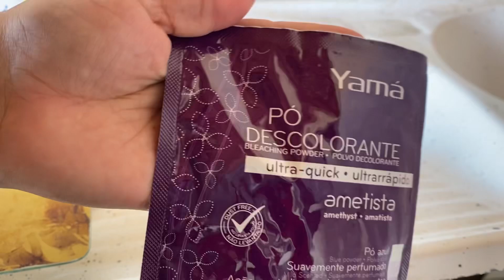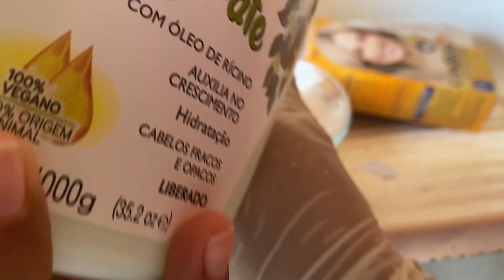COMO FAZER MORENA ILUMINADA COM ESCOVA EM CASA | ombre hair morena iluminada em cabelo preto em casa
Olá amores
O vídeo de hoje é uma transformação que fiz no meu cabelo, morena iluminada com a técnica da escova em casa, e o resultado foi incrível eu amei muito.

AMORES FIQUEM COM DEUS E ATÉ O PRÓXIMO VÍDEO.

● VIDEOS QUE TAMBÉM POSSAM TE INTERESSAR:

》COMO FAZER RACK PARA SALA DE TV | FAÇA VOCÊ MESMO MÓVEL PARA SALA | RACK BRANCO DE MADEIRA

》 TRANSFORMAÇÃO GUARDA ROUPAS DE CASA / COMO PINTAR SEM LIXAR COM TINTA A BASE ÁGUA / FAÇA VOCÊ MESMO//youtu.be/QjyE37fdYrQ

》 MESA DE JANTAR 4 CADEIRAS | FAÇA VOCÊ MESMO | TERMINEI DE FAZER MINHA MESA

》CABELO ROXO |  FIZ MECHAS ROXAS NO CABELO DA MINHA IRMÃ + PINTEI DE CASTANHO MÉDIO EM CASA //youtu.be/jM5Ao6BYBLU

》 PENTEADEIRA COM PORTA DE GUARDA ROUPA | PENTEADEIRA PEQUENA BRANCA ://youtu.be/70WL0sJo9Eg

》QUADROS DECORATIVOS | COMO FAZER QUADROS DECORATIVOS DE PAPELÃO //youtu.be/SHCgWEhTopE

》COMO PINTAR MOVEIS | DIY TRANSFORMAÇÃO DE MOVEIS VELHOS (PASSO A PASSO) //youtu.be/rlwXGUG9mEg

》COMO FAZER BALCÃO BUFFET COM PORTAS DE GUARDA ROUPA/ faça você mesmo al RHDnM